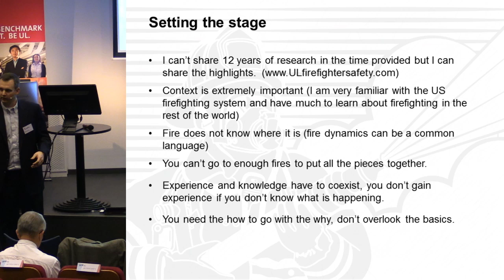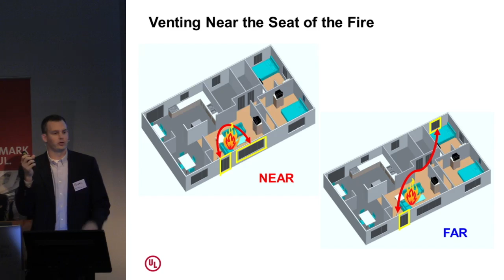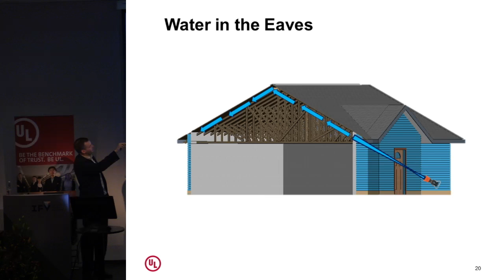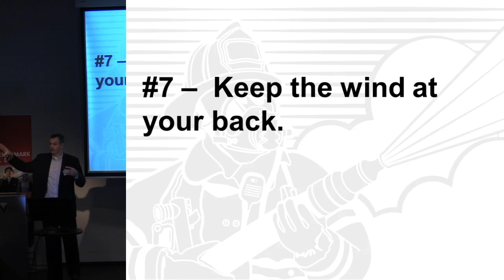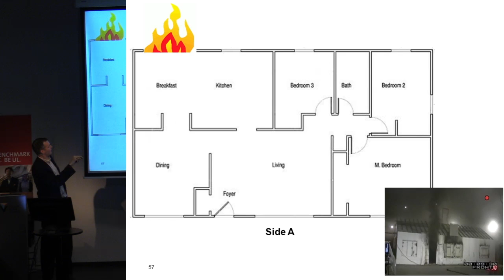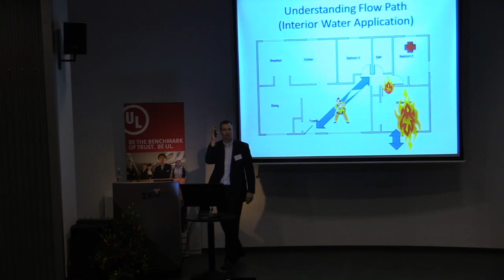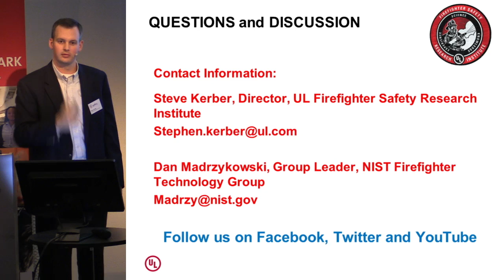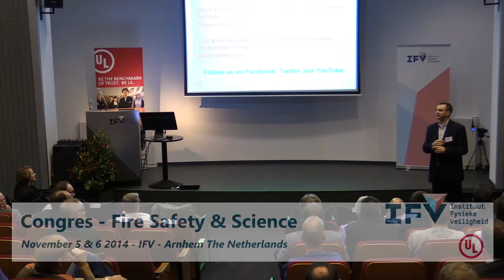P2.6 FSS-Congress 2014 - Tactical considerations from firefighters research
Fire Safety & Science Congress - 5 & 6 November 2014
Renowned international speakers will discuss the theme of Understanding fires focu¬sing on linking daily practice to science and linking prevention to intervention. This 7th National Fire Safety & Science (FSS) Congress has again been organised in collabo¬ration with Underwriters Laboratories (UL) from the USA.

Where last year’s FSE congress signified a shift in emphasis by more prominent¬ly linking prevention to intervention, this year’s edition of the Fire Safety & Science congress now also pairs science with daily practice. This year, we are presenting a unique line-up of researchers from several countries.